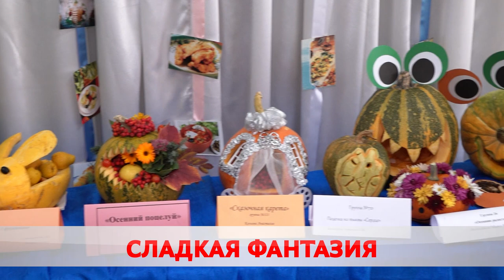Гастрономический рай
Теперь о сладких страницах нашей жизни. В Бобруйском торгово-экономическом колледже прошел конкурс. Выбирали лучшего кондитера и кулинара. Критериев много. Например, это не только вкус и внешний вид, но и техника приготовления. Победители отправятся на областной этап. Карина Гуревич, оценила на вкус шедевры участников.